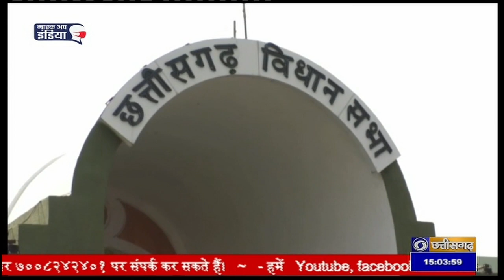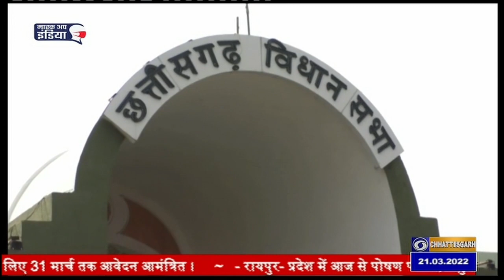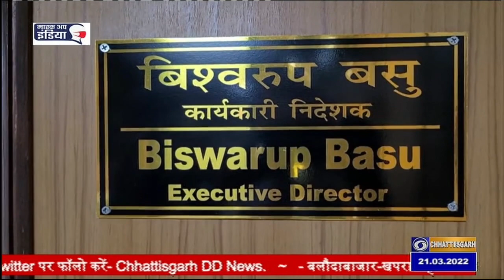DD NEWS CHHATTISGARH - DATE - 21 MARCH 2022, TIME- 3.00 PM